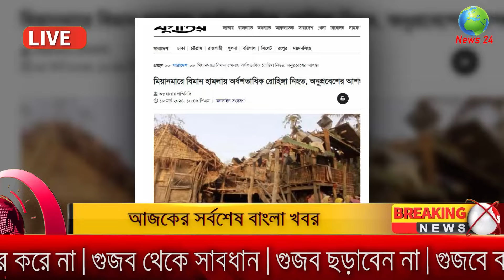Bangla News 19 March 2024 Bangladesh Latest Today News